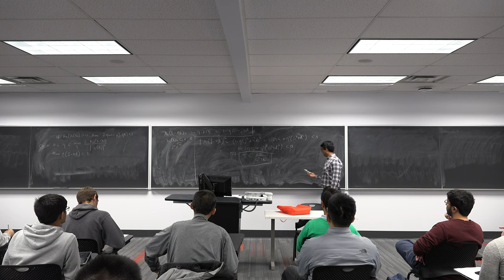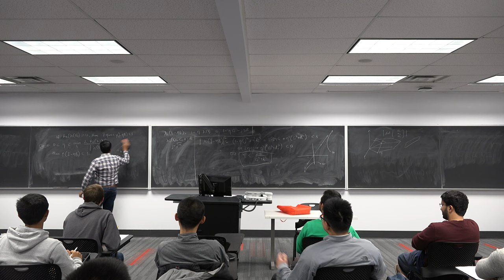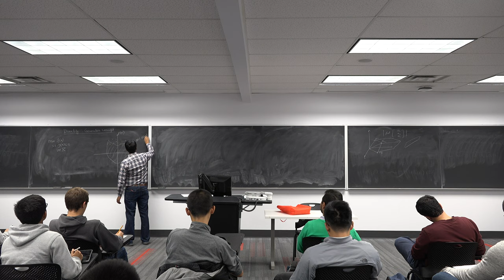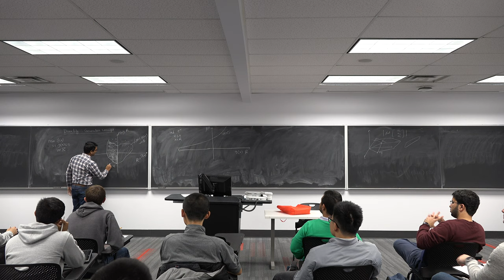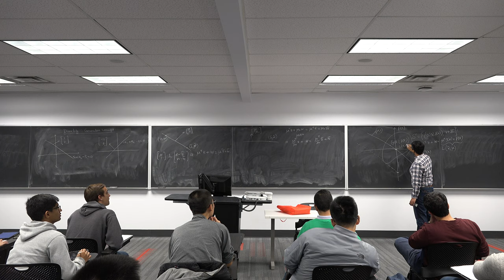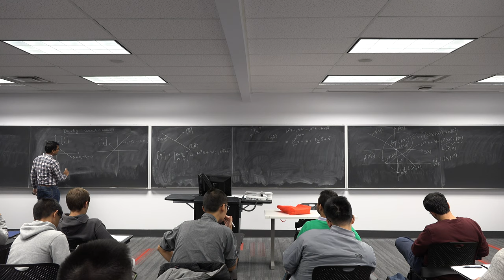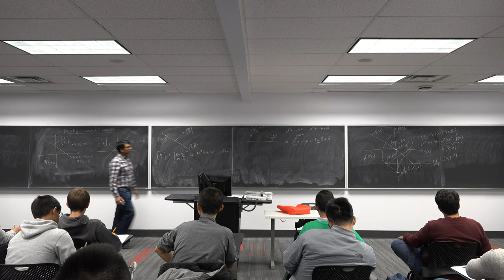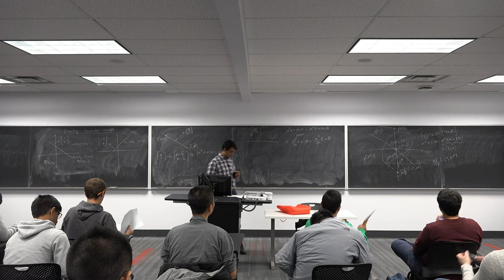ECE 5759: Nonlinear Programming Lec 24 No AUDIO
Duality in optimization.

for geometric multiplier theory and duality